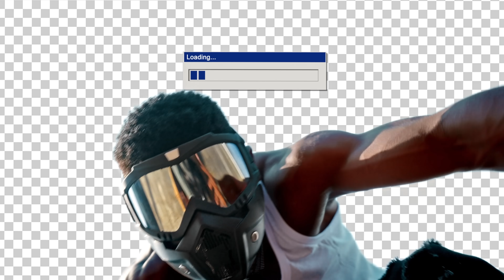MC One - Wana (Clip officiel)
Découvrez le clip officiel de mon nouveau single «Wana», disponible
Prod by :  BLV
Lyrics by : MC One
Réal : Christian PC